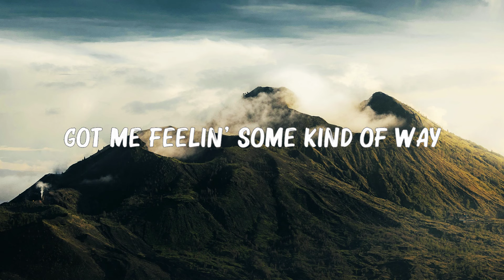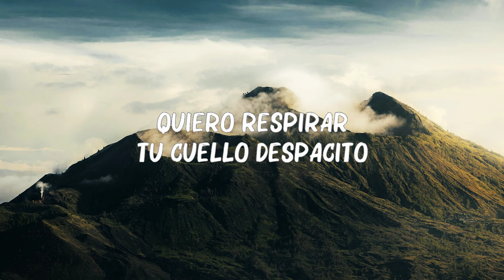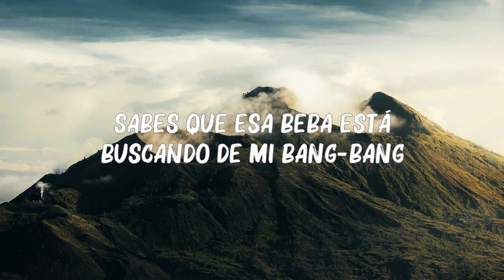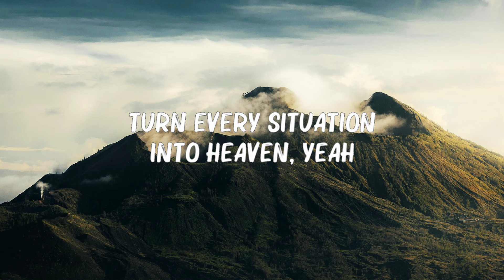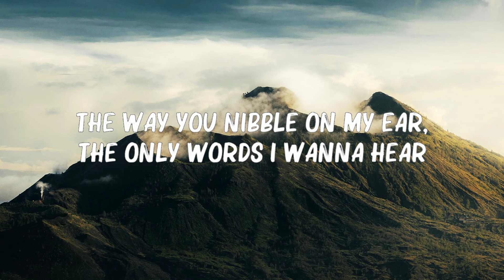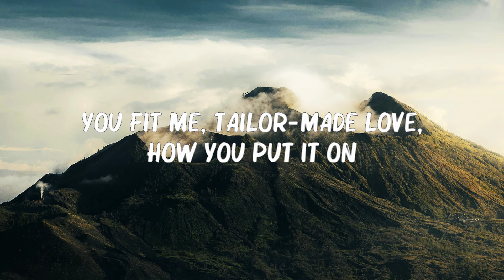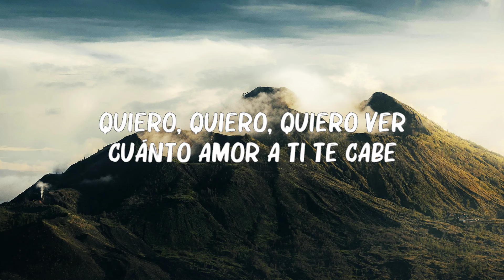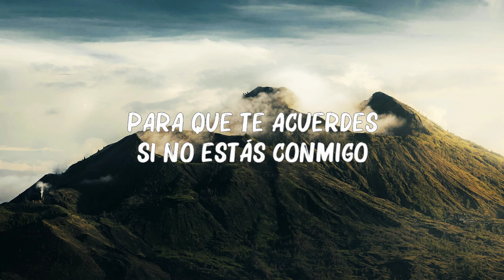Justin Bieber - Despacito (Lyrics / Letra) ft. Luis Fonsi & Daddy Yankee 🍀Songs with lyrics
Justin Bieber - Despacito (Lyrics / Letra) ft. Luis Fonsi & Daddy Yankee

🎤 Lyrics: Luis Fonsi, Daddy Yankee - Despacito ft. Justin Bieber

Despacito
Despacito
Sube, sube)